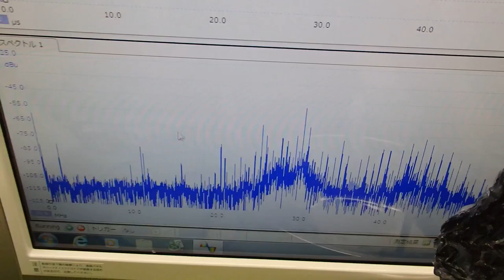表面弾性波を利用した超音波制御技術 ultrasonic-labo